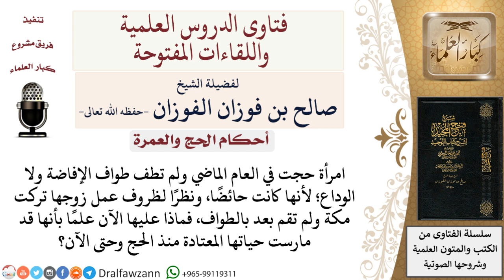امرأة حجت العام الماضي ولم تطف طواف الإفاضة ولا الوداع لأنها كانت حائضًا فماذا عليها الآن؟